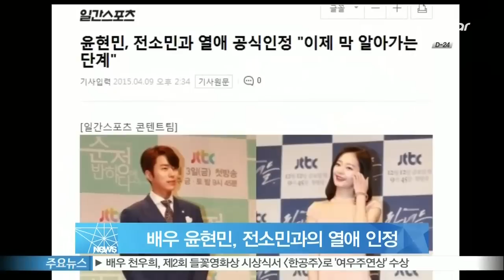배우 윤현민, 전소민과의 열애 인정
배우 윤현민이 전소민과의 열애를 인정했습니다

윤현민 측은 9일 보도자료를 통해 '두 사람이 올해 초부터 좋은 감정을 갖고 만남을 이어가고 있다'며 '서로에 대해 이제 막 알아가고 있는 단계로 예쁜 만남 이어갈 수 있도록 응원 부탁드린다'라고 전했습니다

드라마 [연애의 발견] 등에 출연하며 얼굴을 알린 윤현민은 현재 JTBC [순정에 반하다]에 출연 중이며 전소민은 드라마 [오로라 공주]로 인기를 얻은 후 현재 [하녀들]에 출연하며 활발한 활동을 펼치고 있습니다